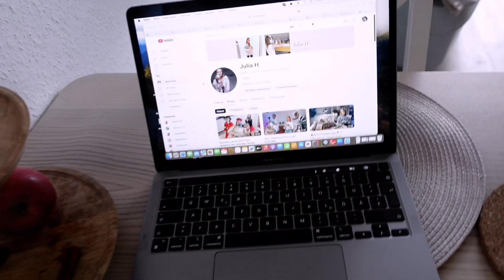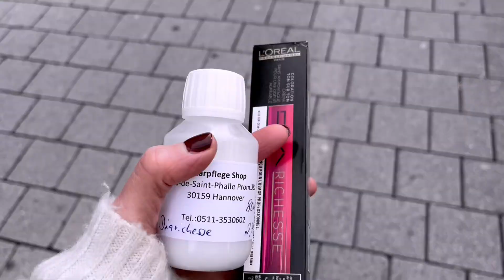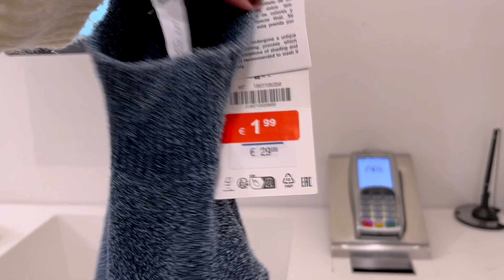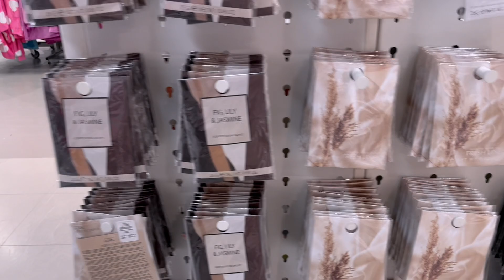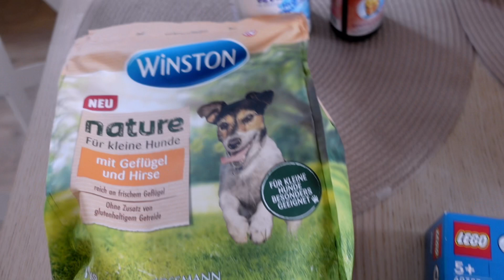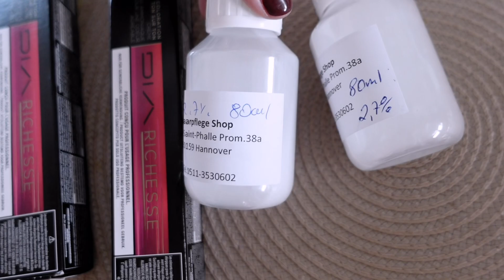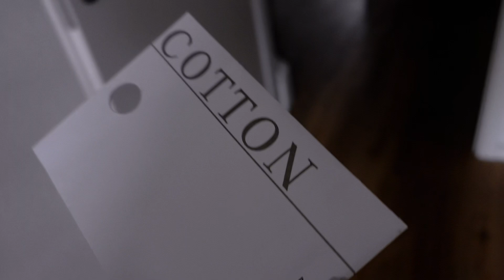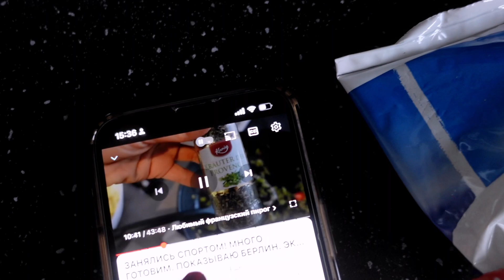🫕Очень вкусный пирог с луком порей!!Покупки Zara Primark🛍️Тонирую волосы💆🏼‍♀️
Спасибо большое за просмотр и ваши комментарии❤️
Больше видео тут👇🏻

(Werbung unbezahlt)